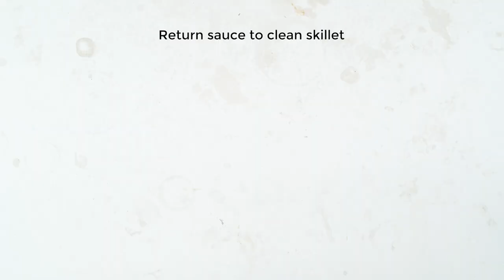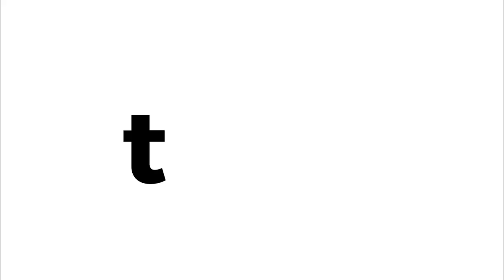Butternut Squash Noodles with Cauliflower Alfredo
Is there anything better than indulgent-tasting food that’s actually health-conscious? Veggie noodles and creamy cauliflower alfredo mean you can take second helpings and not feel bad about it.